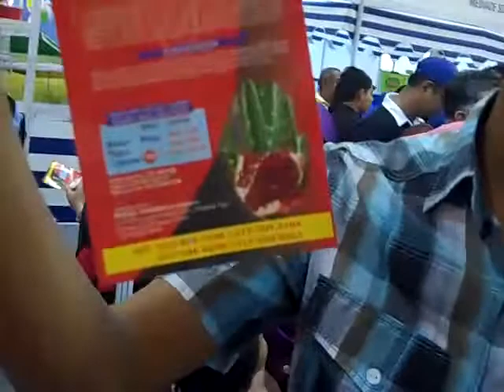Best Marketing Exhibitor in MAHA 2010